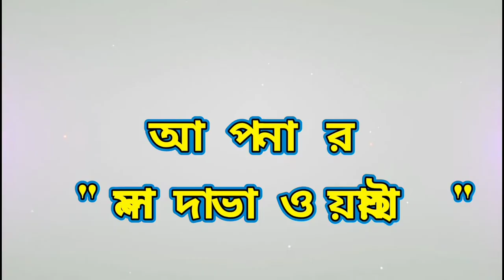Keu Jaane Na | Arijit Singh | Jeet | Raavan | Cover By Hiteshwar Roy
Lyrics /Music / Composure / Singer - Hiteshwar Roy

Your Quares : Keu Jaane Na | Arijit Singh | Jeet | Raavan, Cover By Hiteshwar Roy, Raavan, Raavan trailer, cover version of keu jane naa, jeet, keo jane na cover, keo jane na cover subrata majumder, keu jaane naa, keu jaane naa raavan, keu jane na raavan movie song, keu jane na song arijit singh, raavan jeet, raavan movie song, raavan trailer reaction, tor chokher jhil, romantic medley, trending song, romantic songs 2022, Arijit Singh, Arijit Singh Bengali, Jeet movie songs, Arijit Singh songs

    YOUTUBE CHENNEL MALDA BHAWAIYA
     ________I am Your Loyal Friend ___________
                         Hiteshwar Roy